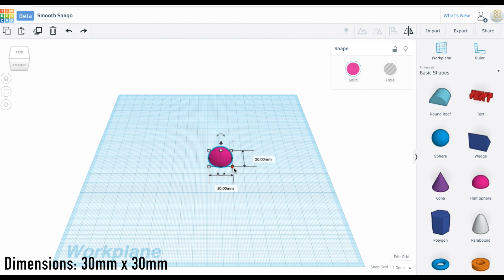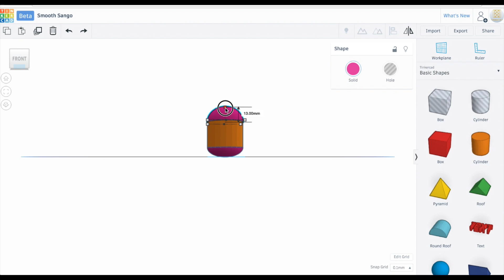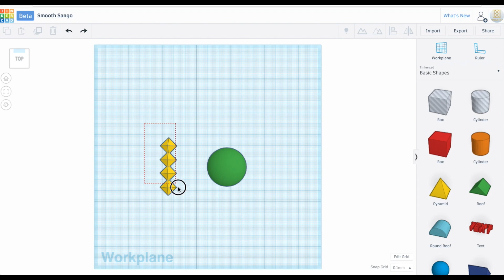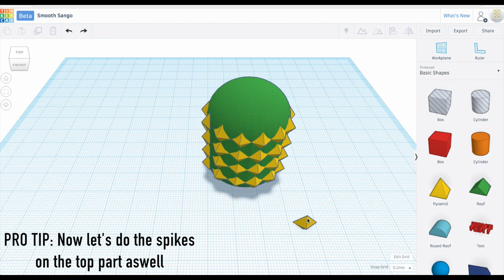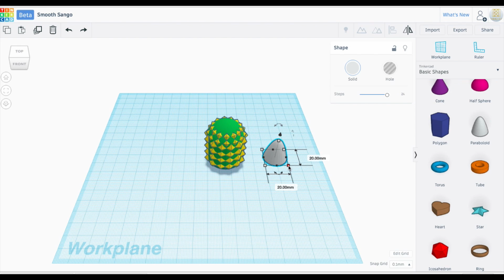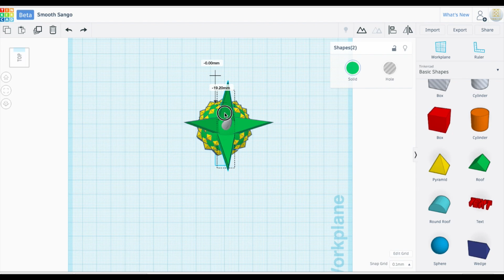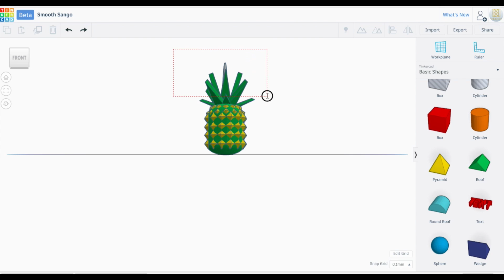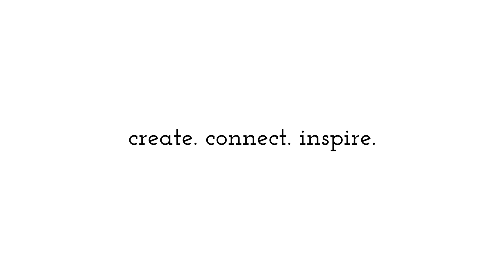Tinkercad: Pineapple Desk Statue